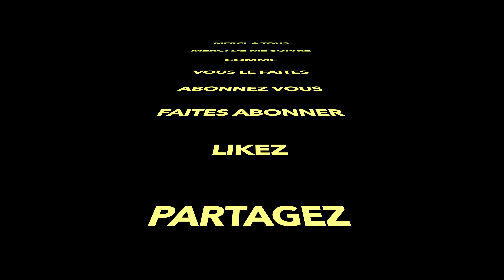#130 COMMENT FAIRE DE BELLES PHOTOS ( UN APPAREIL PHOTO DERNIER CRI EST IL NECESSAIRE)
Les conditions de lumière pour faire une belle photo

Si vous souhaitez me donner un petit coup de pouce parce que vous avez aimé le contenu de ma chaîne et/ou pour l’améliorer, vous trouverez les liens ci-dessous !
Pour m'aider inutile de me verser des sommes astronomiques le prix d'un café ça le fait parfaitement (1€/mois si vous avez hérité de tata Ginette) !

Les liens en https sont sécurisés !

🎥 Le matos (liens Amazon, si tu achètes en passant par là tu fais une bonne action car je touche une toute petite commission)

Matériel que j’utilise :

Station d’accueil Inateck usb 3.0 en UASP
Caméra : le GH5
Panasonic DMW-BGGH3E Grip de batterie pour Appareil Numérique GH5
Batterie + chargeur de batterie
Mon objectif préféré : LUMIX G VARIO 12-60
Le moniteur pour les tournages
Des disques durs pour le montage vidéo :
Crucial mx500
Samsung 860 EVO

Apple iMac 27 Pouces avec Écran Retina 5K, Processeur Intel Core i5 Quadricœur à 3,8GHz avec 64Go ram –
Carte graphique radeon pro 580 - 8Go de Vram
Datacolor Spyder5ELITE - S5EL100

Logitech MX Master à : 49,00€

Micro : Micro Rode Videomic Go
Enregistreur numérique
Télécommande du zoomH4n pro
Autres trépieds
La rotule

Mon éclairage
Chargeur de batterie pour éclairage
Batterie F750
Fond vert